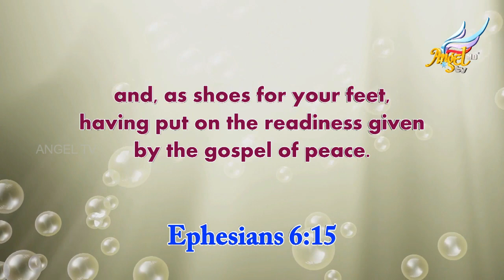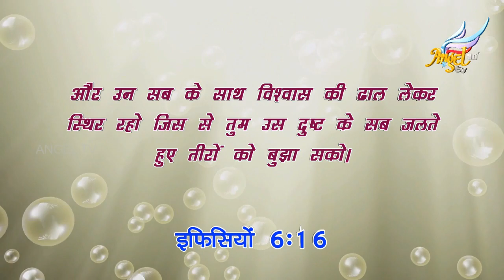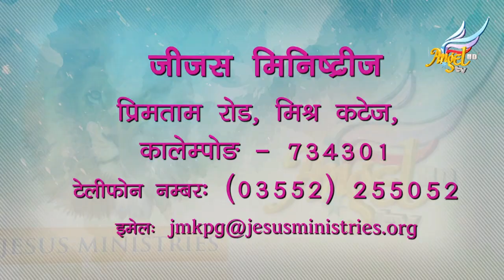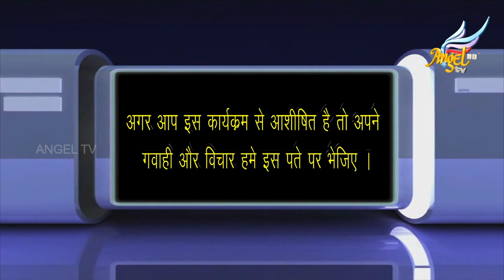Rise of the Joshua Generation | Rohit Thapa | Episode 85